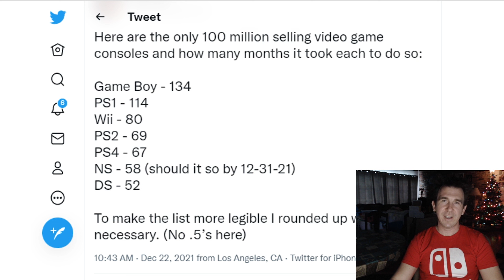Nintendo Switch is on the verge of hitting 100 million and becoming the fastest home console ever!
Hi everyone, in today's Video Game News with Paul Gale Network, I have one specific topic and that is Nintendo Switch being on the verge of hitting 100 million consoles sold world wide. With some exclusive information to PGN, I can say that as of December 19th, it is very close to reaching this number. This will also put the Nintendo Switch at reaching 100 million faster than any home video game console ever, having done so in only 58 months (only the Nintendo DS, a portable console, reached 100 million faster, which was in 52 months). Here is to history being made!